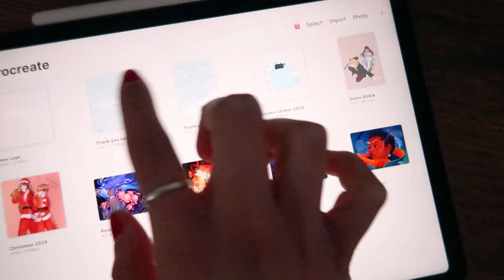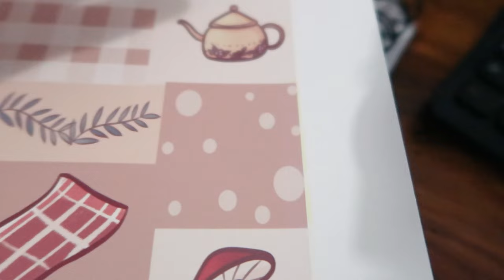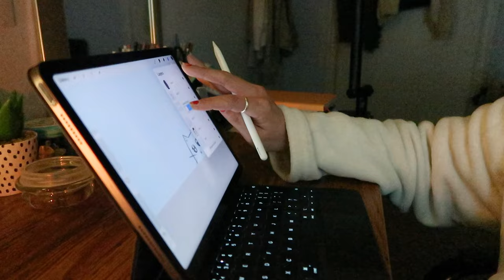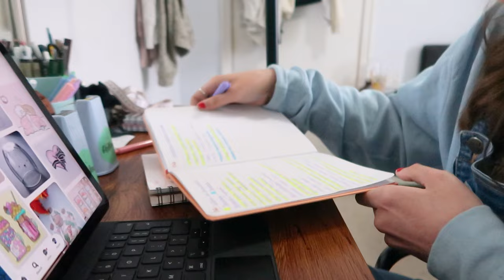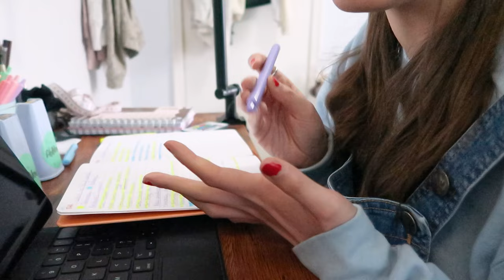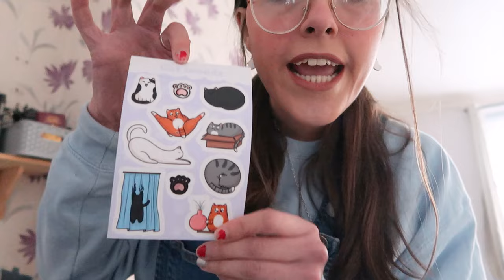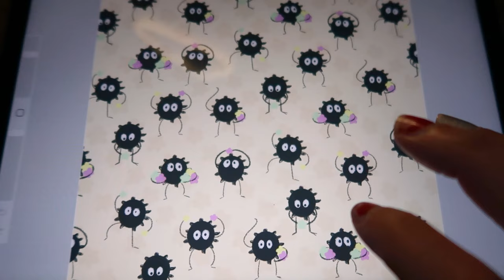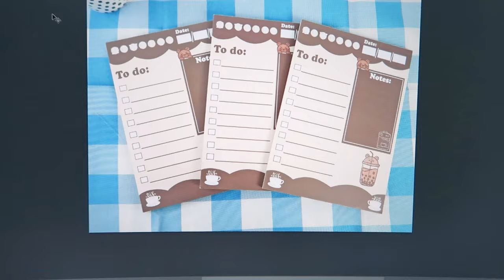Growing a small business from my bedroom ✨🎨 making mouse pads, packing my first orders of 2024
Todays I'm sharing a weekend in my life of growing my small business from my bedroom. I'm going to be sublimating mouse mats, packing my first small business orders for 2024 and designing some new products for my online shop!

☆ Salesamurai (The Etsy SEO tool that I use to grow my online shop!)